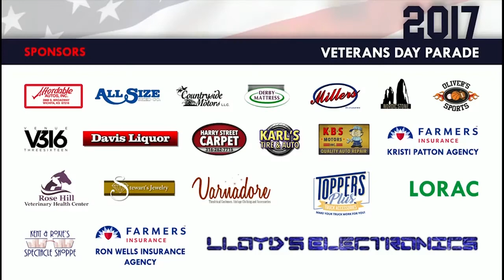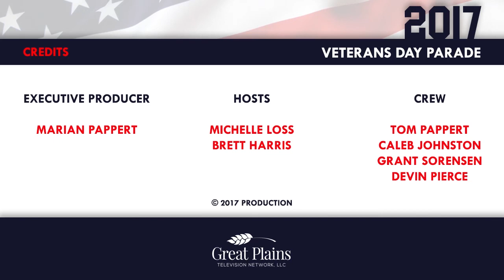Wichita's Veterans Day Parade (2017)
KGPT 26 TV's Brett Harris and Michelle Loss provided coverage for the annual Veterans Day Parade. Join Brett and Michelle street side in downtown Wichita as they look at some of the great floats and entries in the 2017 Veterans Day Parade.